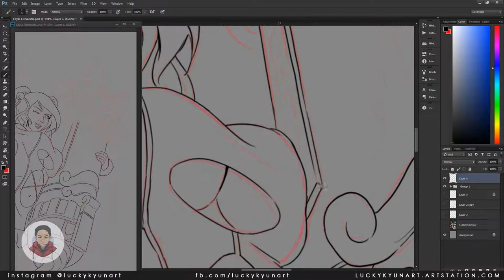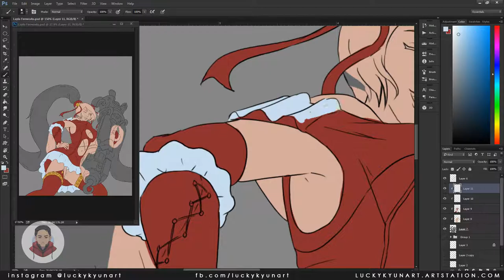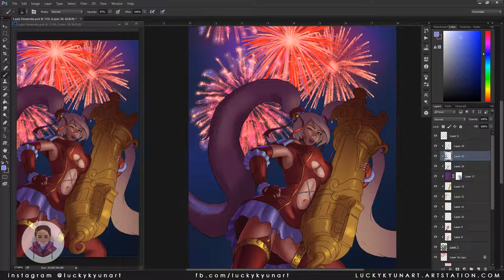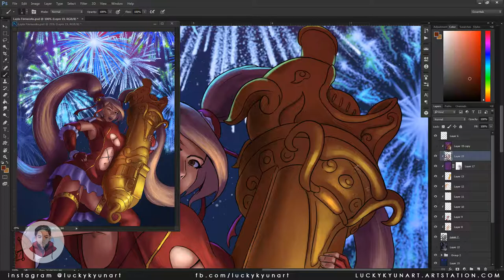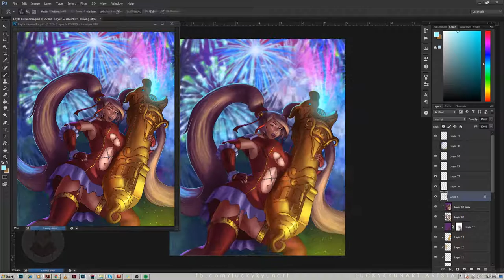Layla Chinese New Year MLBB Speedpaint | luckykyunart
@luckykyunart on Instagram
Luckykyunart.Artstation.com
Luckykyunart.Deviantart.com